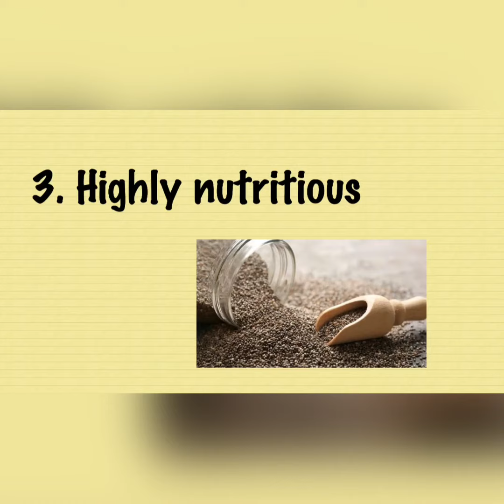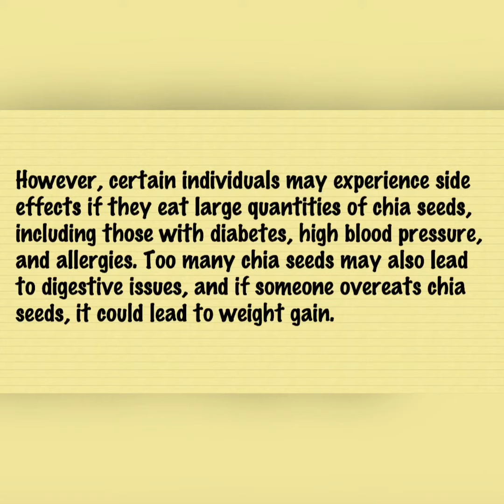10 proven Health benefits of Chia Seeds |Did you know?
Chia seeds are the tiny black seeds from the Salvia hispanica plant. A member of the mint family, the plant originates from Central and South America. As an ingredient, the seeds are incredibly versatile. Of particular note is their ability to absorb liquid and form a gel, this means they can be used to thicken sauces, used as an egg replacement and make a sugar-free jam.

Discover our full range of health benefit guides and also check out some of our favourite chia seed recipes, from raw jam to chocolate chia puddings.

1. May promote bone health

Chia seeds are a rich source of minerals, which are known to be beneficial for bone health, including calcium, magnesium and phosphorus. A 25g portion of chia seeds contains approximately 158mg of calcium which makes a significant contribution when compared to the equivalent amount of milk.

2. May be good for your heart and lower blood pressure

Including chia seeds in your diet appears to have cardio-protective benefits, this may be thanks to their poly-unsaturated fat content, high fibre levels and anti-inflammatory properties. Chia seeds and chia flour have also been found to lower blood pressure in those with hypertension, the effects were relevant for both medicated and non-medicated participants. However, it’s worth remembering that any dietary change needs to be accompanied by lifestyle and exercise modifications to have any appreciable benefit on heart health.

3. May improve blood sugar management

Studies examining the effect of chia seeds on blood sugar control in animals showed an improvement in insulin resistance. This was echoed by similar clinical studies examining the effects of bread made using chia seeds, on reducing blood sugar response in humans.

4. May reduce the risk of diabetes

The nutritional make-up of chia seeds, being rich in poly-unsaturated omega-3 fatty acids, protein and fibre, makes them especially suited for helping to stabilise blood-sugar levels. Some research has suggested that chia seeds may be beneficial for overweight and obese patients with type 2 diabetes. However, there is no conclusive evidence to suggest chia seeds can directly reduce the risk of diabetes.

5. May improve digestive health

A handful of chia seeds (25g) supplies almost 9g fibre which makes a healthy contribution towards the daily recommended intake of 30g. Adequate fibre in the diet is important for digestive health and for maintaining a healthy gut microbiome. A diet rich in fibre lowers the risk of a number of diseases and also reduces all-cause mortality